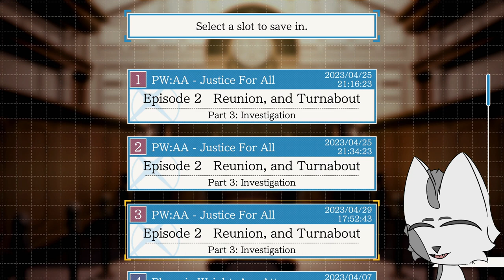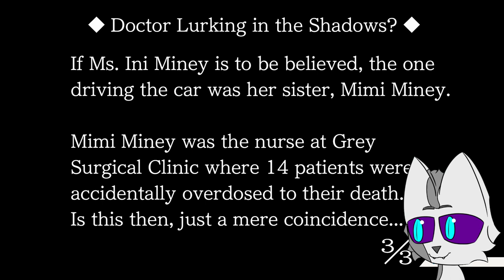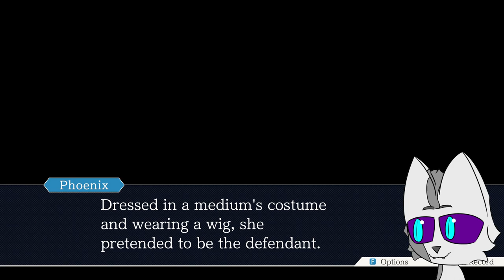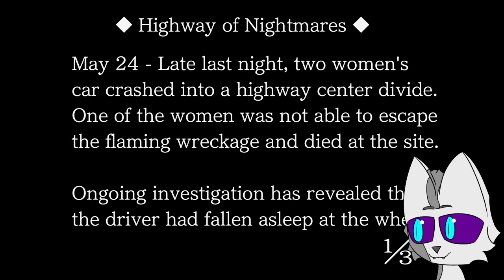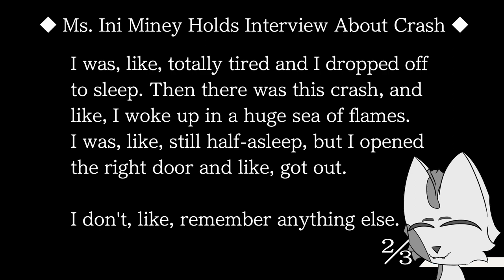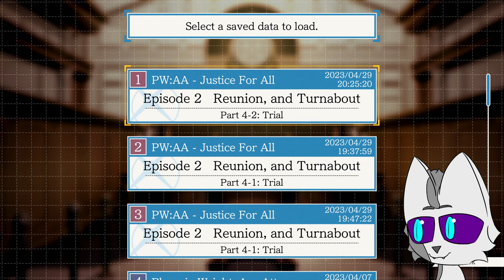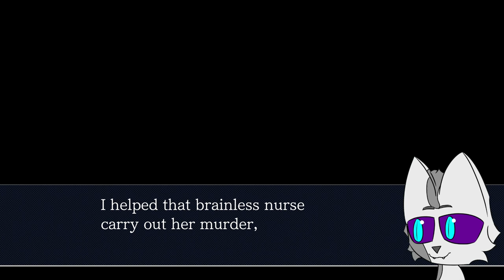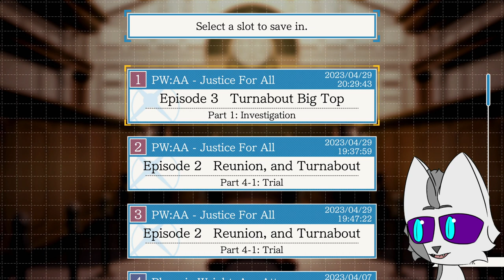Phoenix Wright Ace Attorney Trilogy Blind Playthrough #13| Ini, Mimi, Miney, Fey